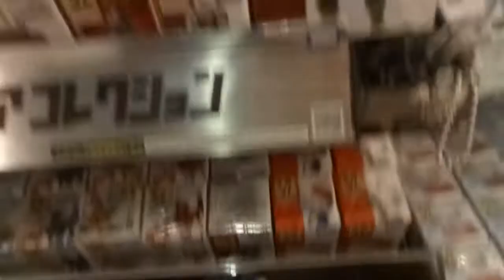kids playground ~indoor outdoor -孩子們的遊樂場〜子供たちの遊び場〜-어린이 놀이터 ~戰鬥陀螺 ~ otoro